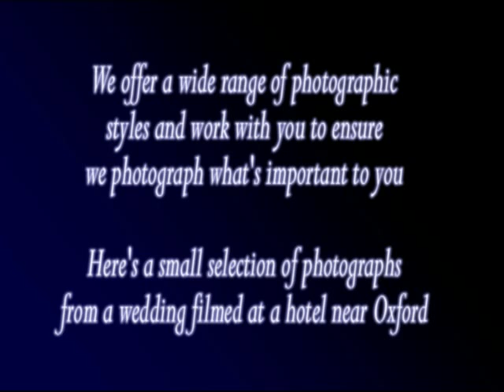Watch a short demonstration of Medialane Wedding Photography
The idea of this film is to show a selection of photographs taken by Alan at a recent wedding in Oxford. For more examples (including video footage) please call Alan on 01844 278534